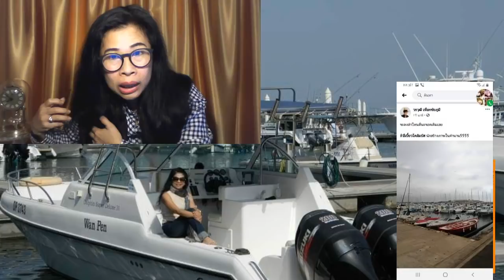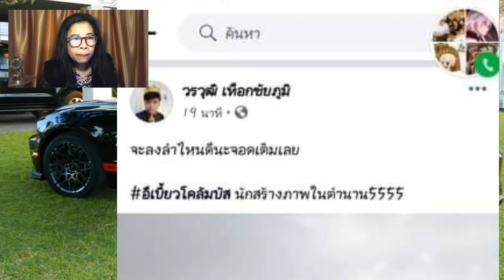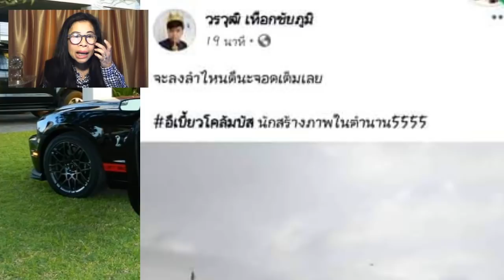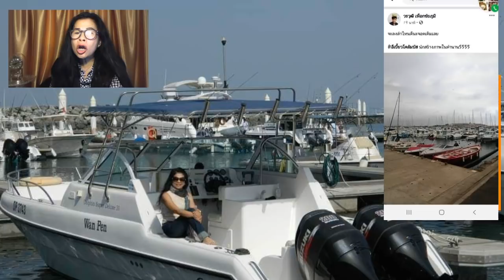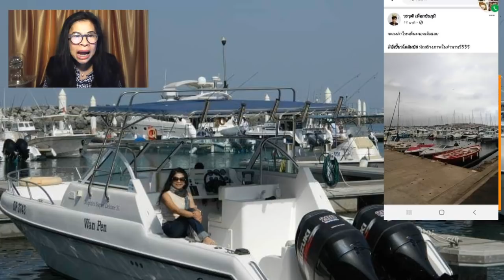14/10/2019ป้าวันเพ็ญไลฟ์สด ตำรวจลาออก 1,000 นายไม่ใช่เรื่องเล็ก,เข้าพรรษายังโหน,นานาสาระ